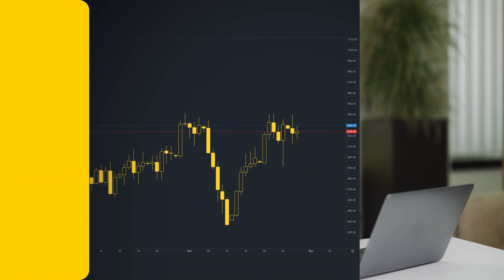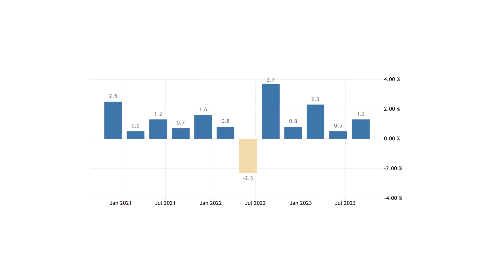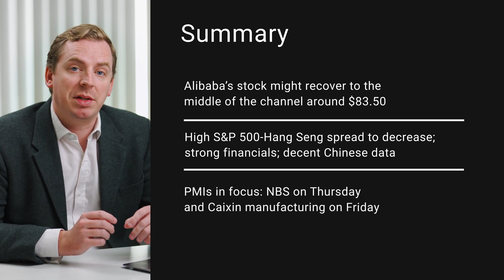A BOUNCE in BABA stock price? | ALIBABA stock chart analysis | Market Outlook with Exness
In this week's Market Outlook with Exness, we are diving into Alibaba Group Holding Ltd's stock, aka BABA stock. You're in the right spot for key trading insights! 📈 We delve deep into the Alibaba stock chart, examining the significant 25% value drop since July. Is there a glimmer of hope on the horizon for BABA stock?

We'll explore if the overall trend for Chinese shares could signal a recovery for BABA. 📊 Plus, we'll assess the current demand outlook – is it truly neutral rather than negative?